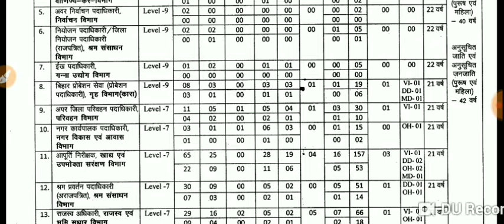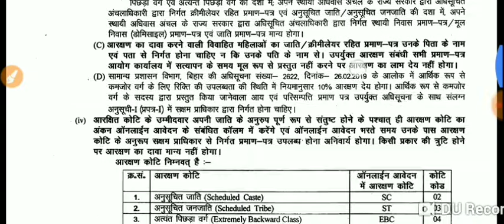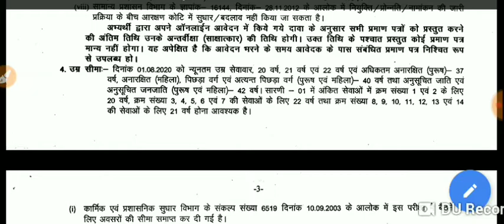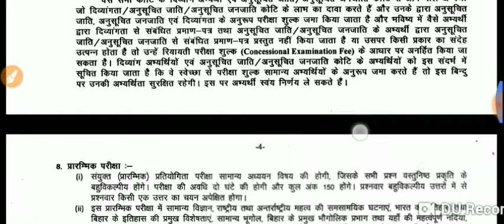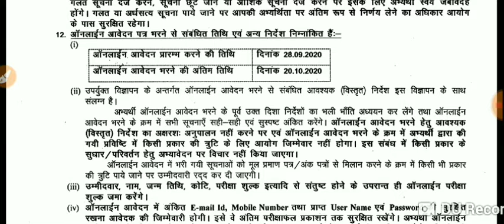66th BPSC NOTIFICATION|66th BPSC new vacancy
66 वीं बीपीएससी का नोटिफिकेशन बिहार लोक सेवा आयोग के द्वारा जारी कर दिया गया है सारी डिटेल्स देखने के लिए इस वीडियो को जरूर देखें